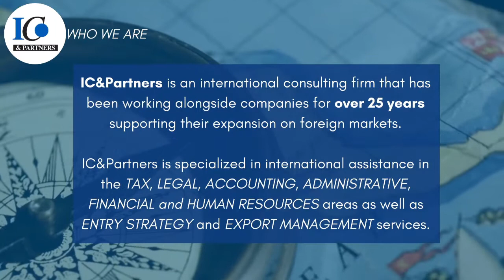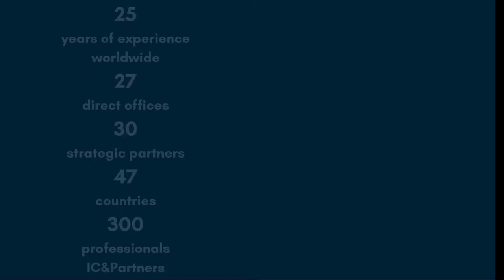IC&Partners Company Profile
IC&Partners è la più grande piattaforma italiana di Entry Strategy e di supporto agli Investimenti Diretti Esteri delle imprese italiane.

Da 25 anni è a fianco delle PMI per supportarle nel percorso di crescita sui mercati esteri. E’ specializzata in consulenza per l’internazionalizzazione d’impresa in ambito fiscale, legale, contabile, amministrativo, finanziario e di gestione delle risorse umane all’estero oltre che di servizi di entry strategy e di export management. Il Gruppo nasce a fine degli anni 90 con focus di specializzazione sui Paesi dell’Est Europa.

Negli anni ha esteso la sua operatività nel resto mondo e oggi conta 27 uffici diretti nei principali mercati globali: Stati Uniti, Russia, Cina, India, Polonia, Bosnia – Erzegovina, Hong Kong, Bulgaria, Filippine, Messico, Romania, Vietnam, Serbia, Svizzera, Ucraina, Ungheria.